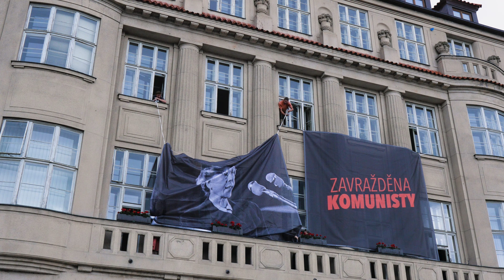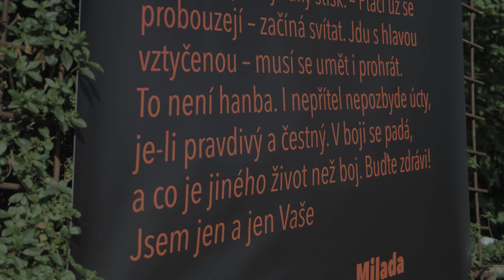Milada Horáková — nikdy nezapomeneme!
V uplynulých dvou týdnech se náš tým aktivně podílel na pietních akcích k 70 letům od justiční vraždy Milady Horákové. V ulicích Prahy jsme promítali její podobiznu, abychom prostřednictvím našeho řemesla pomohli připomenout odkaz obětí komunismu, které byly perzekuovány a jejichž symbolem se stala právě osoba Milady Horákové. S obrovskou úctou smekáme před hrdinstvím dr. Milady Horákové a dalšími, kdo měli obdobný osud. Podobné věci se nikdy nesmí opakovat.